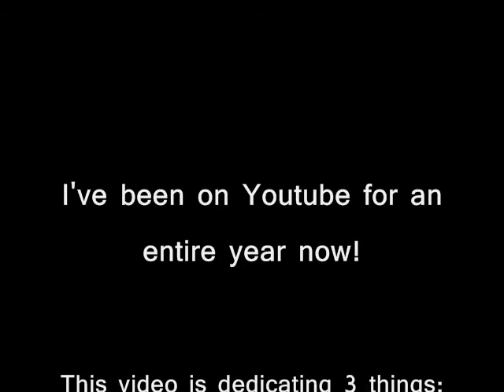A Year of LegoBoy151!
READ THIS OR I'M GONNA CUT YOUR HEAD OFF!
This is a random slideshow of pictures from my other videos to celebrate a few things!
1. Me being on Youtube for an entire year!
2. My love for Blink-182 songs!
3. Me asking out a girl even though I just broke up with my girlfriend!

By the way, the songs were fucking copyrighted so these aren't sung by Blink-182 but the original songs were!